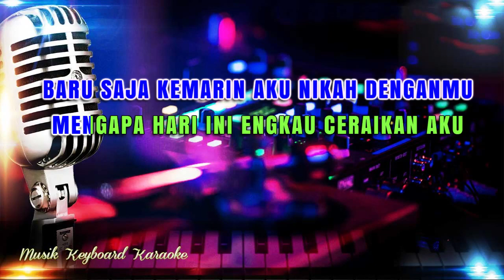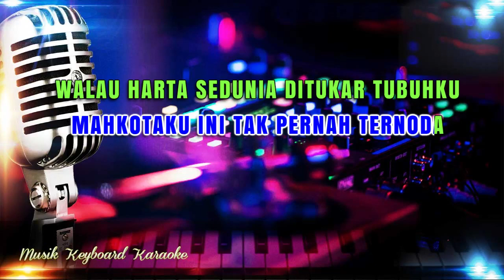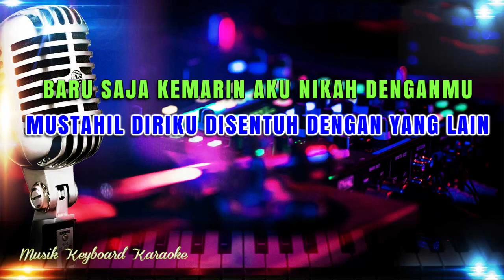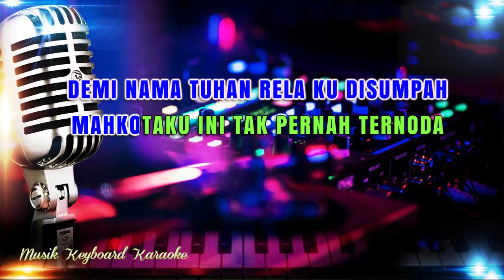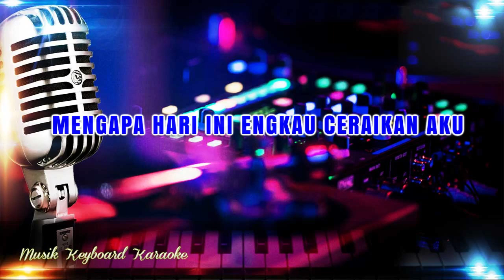Bunga Pengantin Karaoke Tanpa Vokal